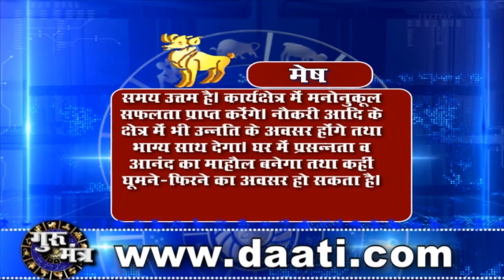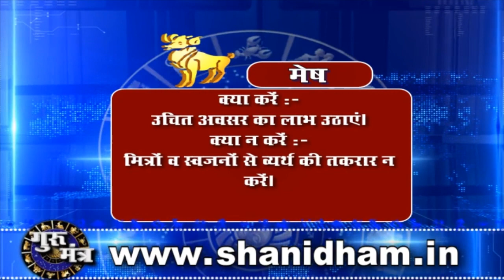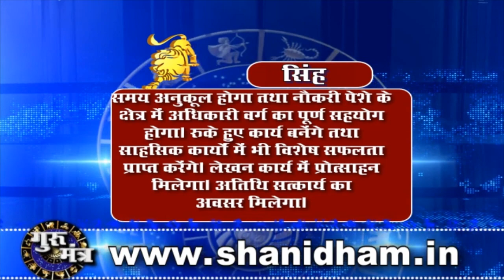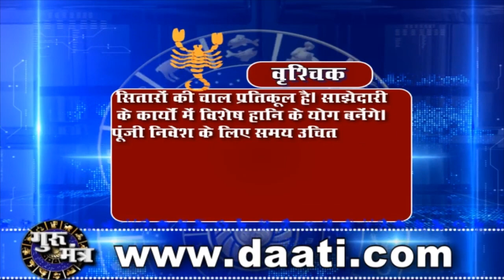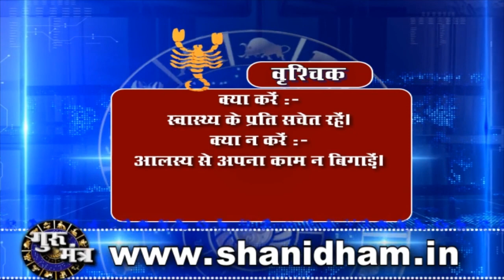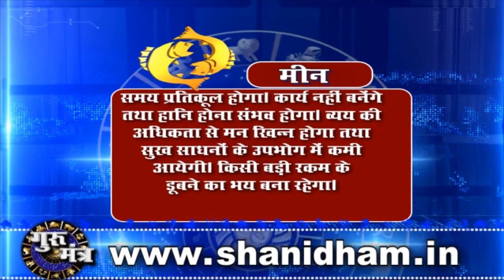Gurumantra 14 June 2020 Today Horoscope Success Key Paramhans Daati Maharaj